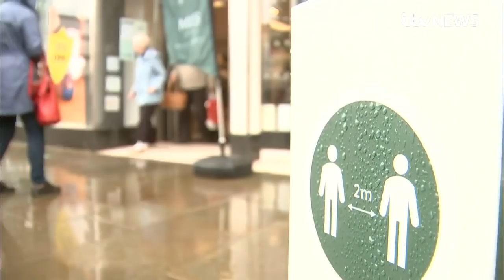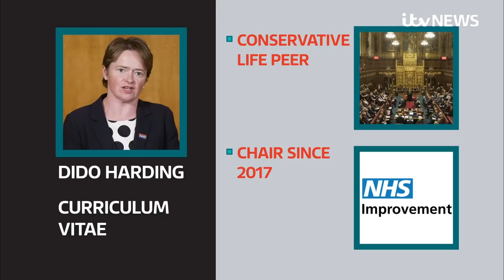Matt Hancock defends Dido Harding's promotion to top of PHE's replacement | ITV News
The health secretary has defended the government decision to promote Baroness Dido Harding, despite a perceived lack of success as the executive chair of NHS Test and Trace.

Baroness Harding has been appointed the interim leader of new health agency, the National Institute for Health Protection, which is replacing Public Health England.

But the Tory peer's promotion has caused widespread anger among health experts and MPs who have questioned her credentials.

Health Secretary Matt Hancock defended Baroness Harding's promotion, saying she has a "combination of experience externally and experience in the NHS.

"She has been running NHS Test and Trace and building that from scratch into what is now one of the biggest testing and diagnostics organisations in the world," he said.

NHS Test and Trace has been widely criticised under her leadership, with it consistently failing to reach thousands of people potentially carrying coronavirus.